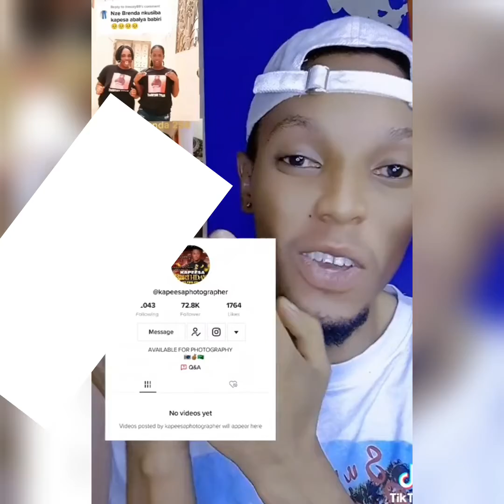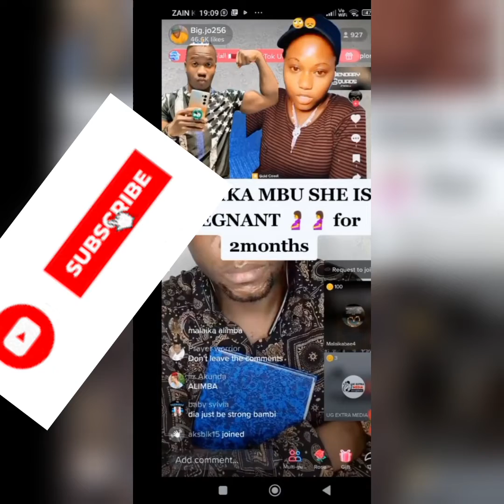just for you